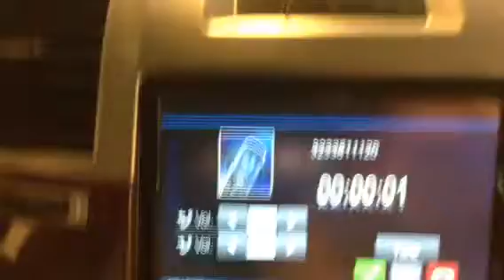Alpine INE-Z928HD in Cadillac Escalade with CUSTOM DASH KIT!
Al & Ed's Autosound in Marina Del Rey can make custom dash kits to fit the ALPINE INE-Z928HD double din into a 2010 Cadillac Escalade.